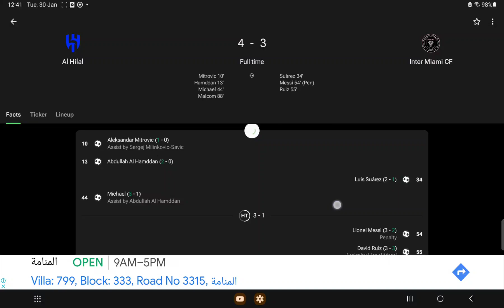30 January 2024